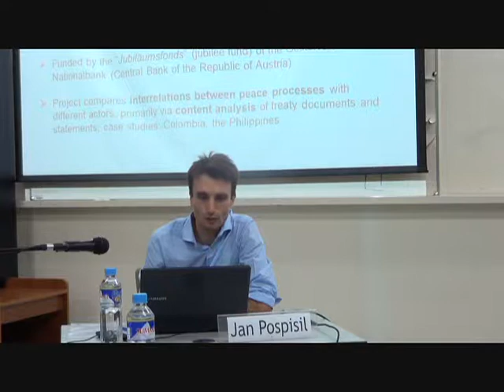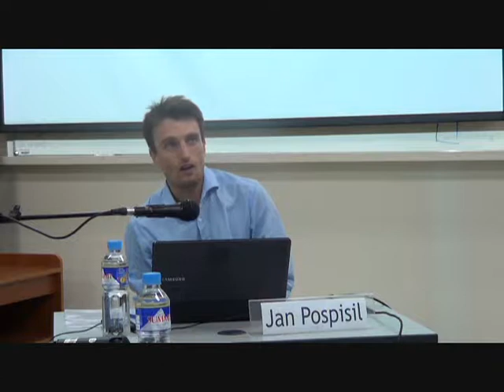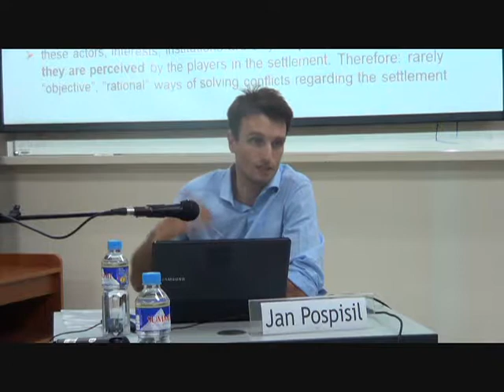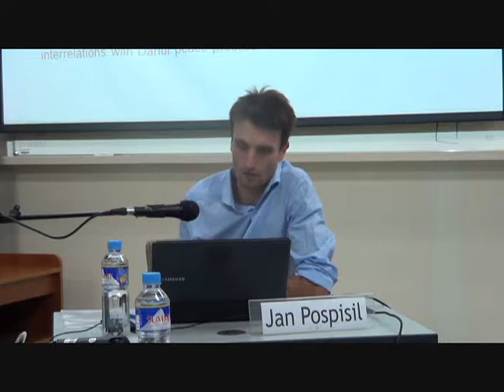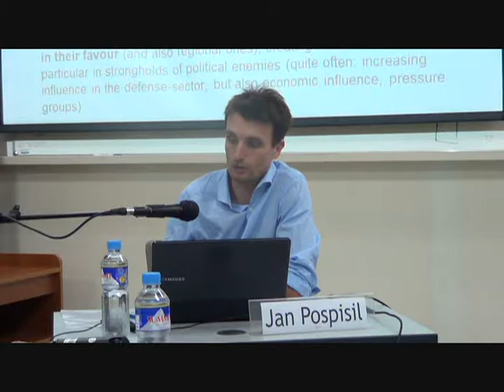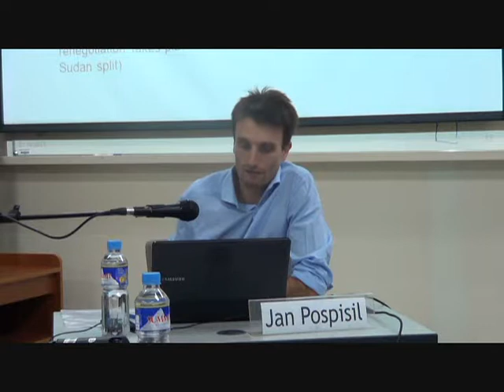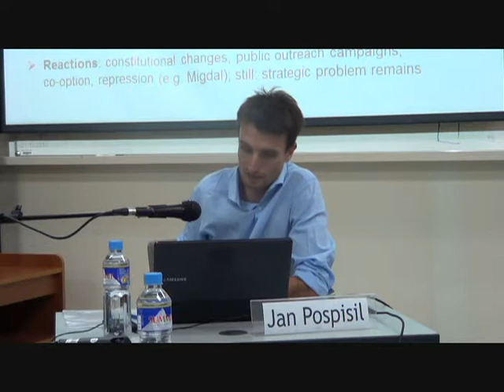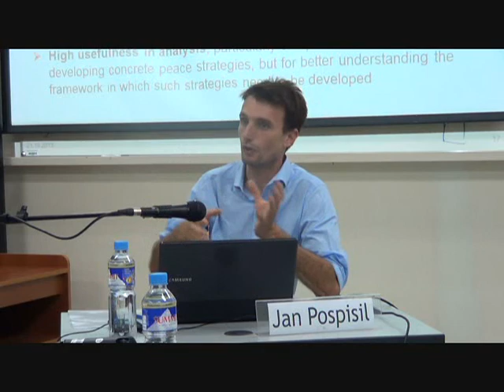Lecture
"A Roadmap for A Sustainable Peace?: Peace Processes and the Inclusive Resilient Political Settlement" is a lecture by Dr. Jan Pospisil, lecturer at the University of Vienna and Senior Fellow at the Austrian Institute for International Affairs. Dr. Pospisil's lecture was held last 21 October 2013, 2:30-4 PM, at the Room 103, Diliman Interactive Learning Center, UP Diliman.

This lecture was co-organized by the UP Third World Studies Center, the Afrasian Research Centre of Ryukoku University, and the UP Diliman Interactive Learning Center.